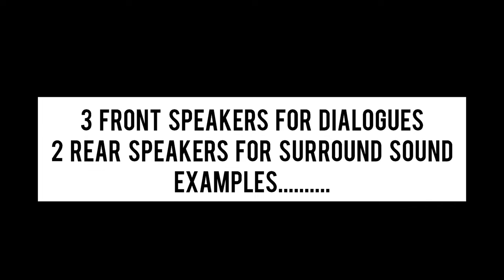What Is Dolby Digital? | Dolby Digital 5.1 | Dolby Digital Surround Sound | Stereo Vs Dolby Digital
In this video, I have covered:

What does Dolby Digital Means? About Dolby Digital 5.1 And Dolby digital surround sound. I also explain stereo vs dolby digital. Sound quality explaination of each channel. Is dolby digital sound good? Mono, Stereo, Dolby Digital Channels/Speakers. 5.1 Channel Setup. Which speakers provide clear dialogues & which produce surrounding experience? About Stereo & Dolby Digital Sound Quality. Dolby digital speakers. Surround sound explanation. Surrounding speakers. More about dolby digital. I will explain the Dolby digital plus in my next video.

Some showrooms won't allow me to provide reviews because of less subscribers.

If you purchase a kitchen chimney or any product from these links, you will be redirected to Amazon.in products and products' prices will be the same. (Help us to produce videos like this by buying the links below).

My Tripod

My Mobile

Amazon's New Releases

Amazon's Hot New Releases In Home & Kitchen

Amazon Today's Deal